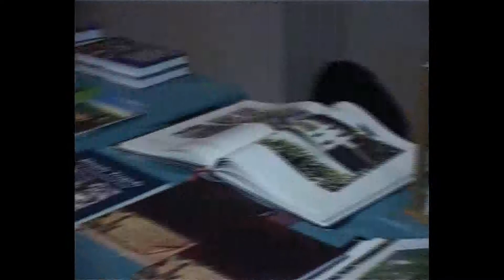Azerbaijan Cultural Day Organized by Students of Azerbaijan Manchester